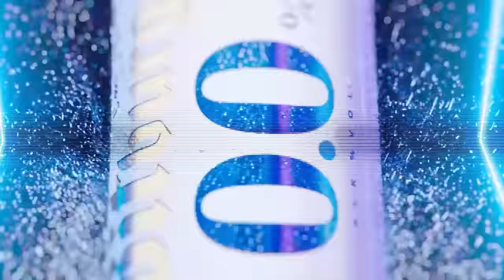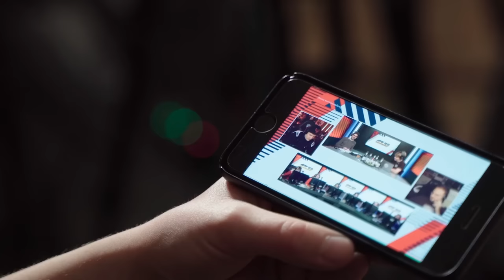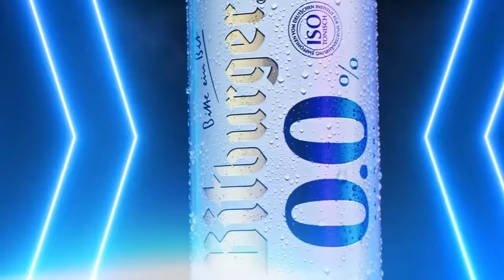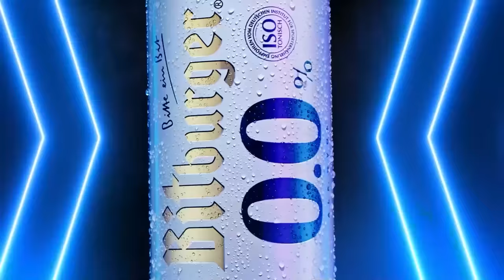Es ist eins der BESTEN RPGs ever! Nils, Steffen & Timo spielen BALDUR'S GATE 3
Eines der meist erwarteten Rollenspiele des Jahres ist endlich da, BALDURS GATE 3! Knappe drei Jahre nachdem das RPG von LARIAN STUDIOS in den STEAM EARLY ACCESS kam, ist es nun bereit für den FULL RELEASE (erstmal nur auf PC, später auch auf PS5 und XBOX SERIES X|S). Knappe drei Jahre nach dem LET'S PLAY BALDURS GATE mit Budi, Steffen, Denzel und Krogi (BDSM foreva) kehren auch wir - in Form von Steffen Grizwa, Nils Bomhoff und Timo Zocholl, Krogi fiel leider kurzfristig raus - wieder zurück in das auf DUNGEONS AND DRAGONS basierende Spiel, was mit einem so großen Erbe kämpft. Kann BG3 gleichzeitig Spieler und Spielerinnen der ersten Teile beglücken UND wieder ein Vorreiter des RPG-Genres? Nach den ersten Kritiken zum Spiel, was uns mit der Stadt BALDUR'S TOR wieder vereinen wird, und auch nach unserem ersten Eindruck können wir sagen - OH HA!! Aber mehr dazu im Video.
Rocket Beans wird unterstützt von Bitburger 0,0.